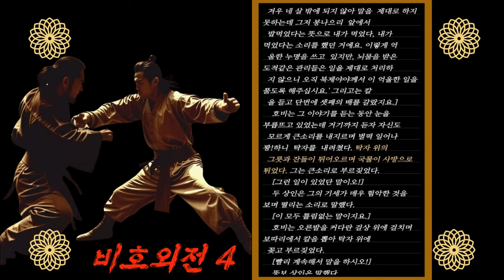무협소설_비호외전4_"비호외전"은 김용의 대표작, 생각 보다 길고 긴 이야기입니다